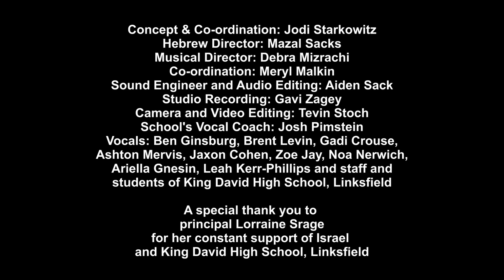Am Yisrael Chai - King David High School, Linksfield - Johannesburg, South Africa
Staff and the entire school of King David High School, Linksfield sing Eyal Golan's Am Yisrael Chai song.

Concept & Co-ordination: Jodi Starkowitz
Hebrew Director: Mazal Sacks
Musical Director: Debra Mizrachi
Co-ordination: Meryl Malkin
Sound Engineer and Audio Editing: Aiden Sack
Studio Recording: Gavi Zagey
Camera and Video Editing: Tevin Stoch
School's Vocal Coach: Josh Pimstein
Vocals: Ben Ginsburg, Brent Levin, Gadi Crouse, Ashton Mervis, Jaxon Cohen, Zoe Jay, Noa Nerwich, Ariella Gnesin, Leah Kerr-Phillips and staff and students of King David High School, Linksfield

A special thank you to principal Lorraine Srage for her constant support of Israel and King David High School, Linksfield